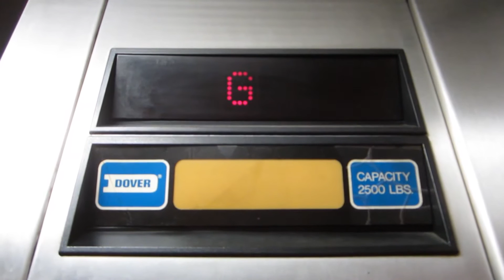Dover Hydraulic Elevator at the Westlake Shopping Center.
Riding the very nice elevator at the Westlake Shopping Center in Austin, Texas, and even though the cab has been updated, it looks nicer than the original one, even though it would have been interesting if they replaced the fixtures with new ones, such as Signa4, Vandal Resistant, or CJ Anderson.

Specifications:
General-Dover/Holeless Hydraulic.
Year-Installed/1987.
Fixtures-Impulse.
Cab-White suspended perforated grid ceiling with fluorescent lighting, brushed stainless steel walls with oak panels & 2" diameter brushed stainless steel handrail, black rubber floor, and brushed stainless steel fronts/car doors/lobby doors/jambs.